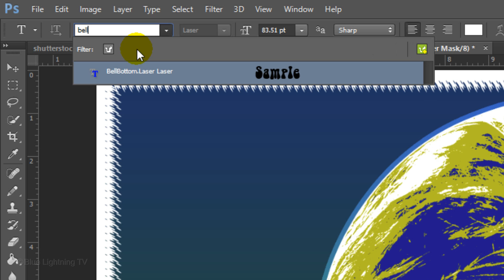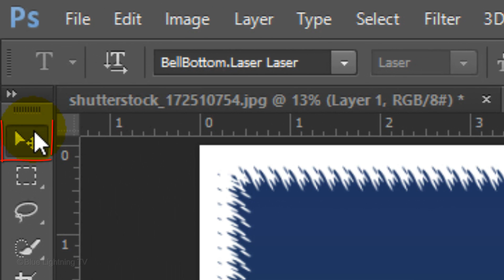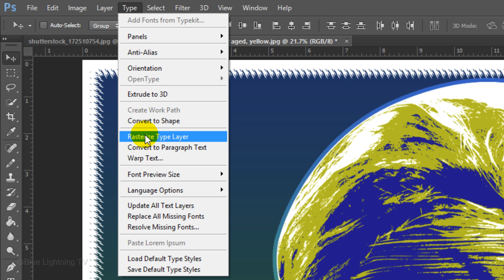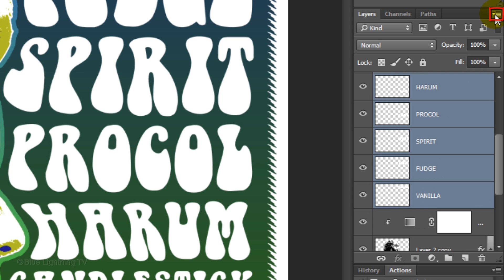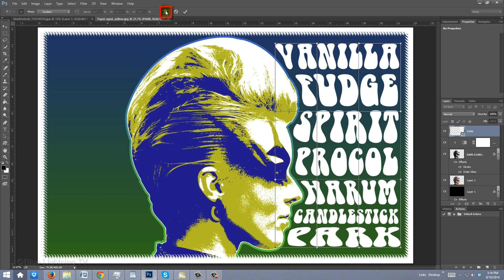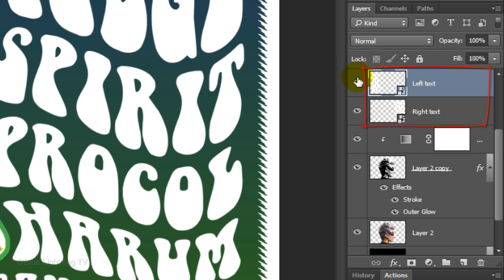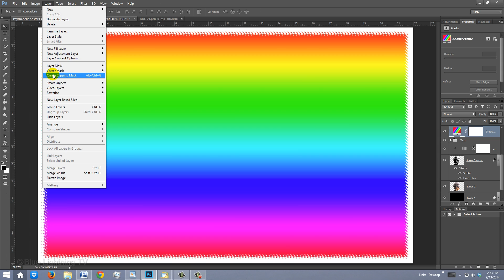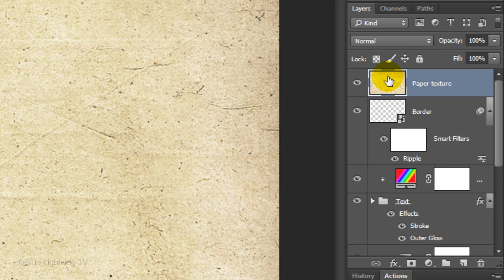Photoshop Tutorial: Part 2 ~ How to Create a 1960s Psychedelic Poster (Design #2)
Photoshop CC 2014 tutorial in 2 parts showing how to design and create a classic, 1960s, psychedelic music festival poster. (Design #2)